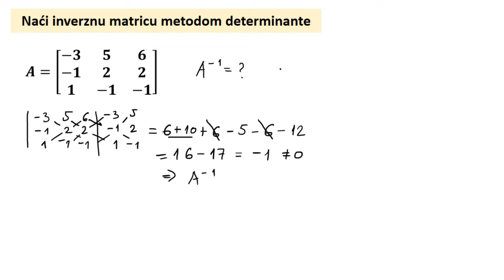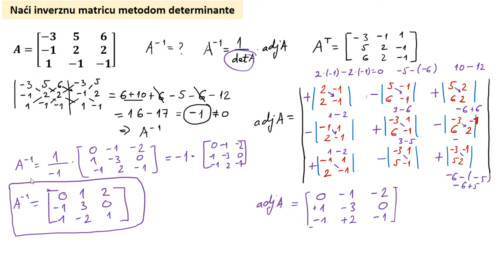Inverzna matrica. Naći inverznu matricu metodom determinante